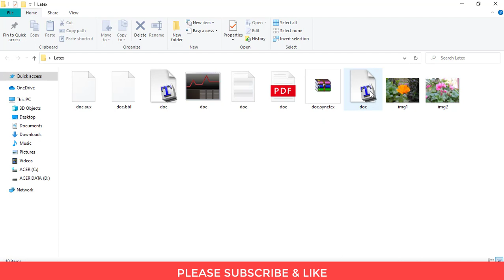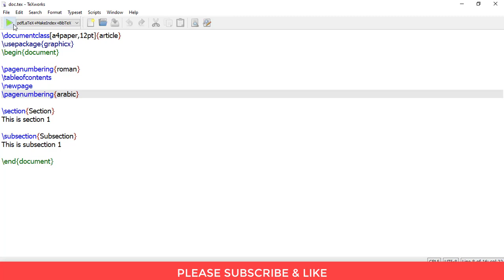How to make table of contents in Latex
This video shows you how to make table of contents in Latex.
For everyone watching this video, here's my humble request. It's quite easy finding content on YouTube but it takes time and effort to create it. That's the best way you can help small creators like us.Video Produced